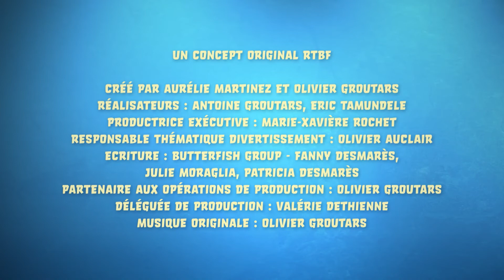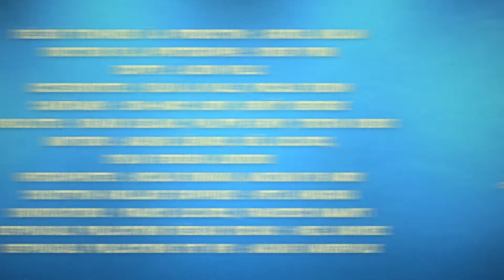Pourquoi Rocky est-il allergique au brocoli ? • C'est dans la boîte — Rocky & Lily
Rocky & Lily vont tout t'expliquer sur les différentes allergies. Par exemple :  l'allergie au pollen, d'où ça vient ? Quelles sont les allergies les plus répandues ? Certaines ne sont pas graves pas du tout, mais avec d'autres il faut faire très attention !

🎨 Pour envoyer tes dessins et parler à Rocky & Lily, ajoute-les sur Whatsapp 📲
 0479/86.74.89

📪 Si tu veux envoyer un colis ou une lettre par la poste :
RTBF - ROCKY&LILY
52 BD AUGUSTE REYERS
B-1044 BRUXELLES

▶ Utilise le # RockyLily pour tes posts !